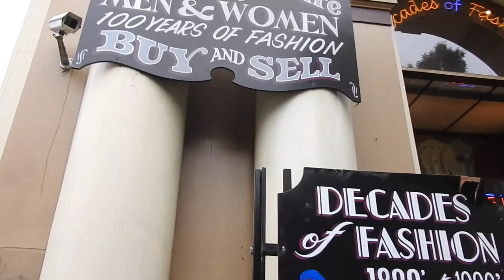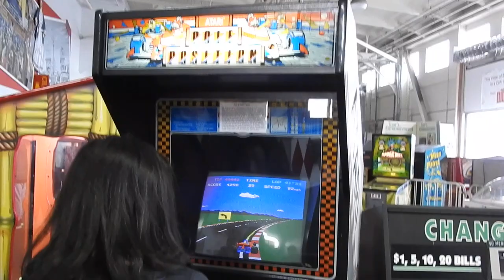3 Days in San Francisco!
Aaaaaand 3 days were not enough to explore all the city has to offer. Regardless, first time in SF will be unforgettable!

The Castro and La Tortilleria clips were provided by Vi Nguyen :)
Arcade shot where I was trying to figure out that one machine was captured by Vincent Chang lol